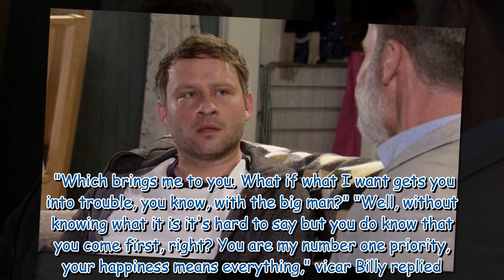Coronation Street fans 'work out' how couple will reunite over grief